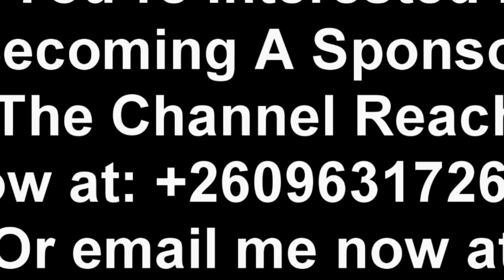President HH is a Criminal & He Has Failed; He Must Resign Says Raphael Nakachinda “Watch This”